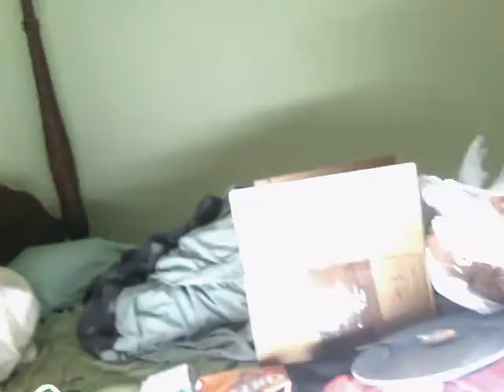Universal Lighting Rapid Start Magnetic F32T8 Ballast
I just got a Universal Lighting Corporation magnetic rapid start F32T8 ballast. It's a long-leaded ballast that originally came out of a fixture. It even came with the sockets attached! I bought it on Ebay. Putting it in a fixture will be a snap. Note: In the video, I am just sticking the primary power wires into the end of an extension cord to turn it on. This hookup method is unsafe. I am only doing it for demonstration purposes and because I have been working with electricity since I was a kid. DO NOT TRY THIS AT HOME!!! I have since put a proper cord on it. As DavidfromAE always says, "always use your wire nuts." Electronic ballasts suck!